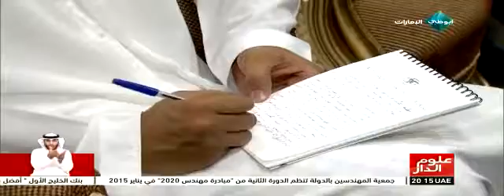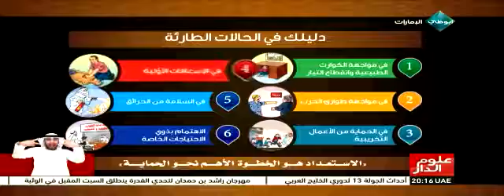إطلاق دليل هيئة الطوارئ والأزمات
إطلاق كتيب " دليلك في الحالات الطارئة" لتعزيزِ وعي المجتمعِ وتثقيفه في الحالات الطارئة.

تقرير : ندى الرئيسي